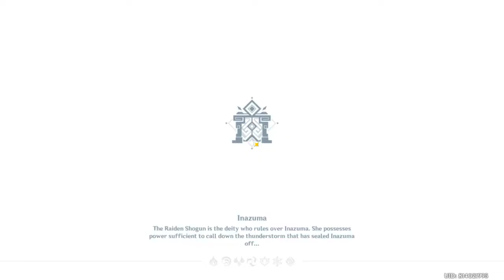Jean vs childe lvl 70